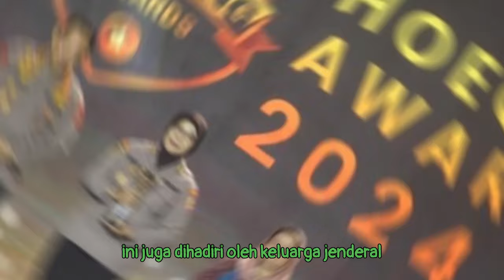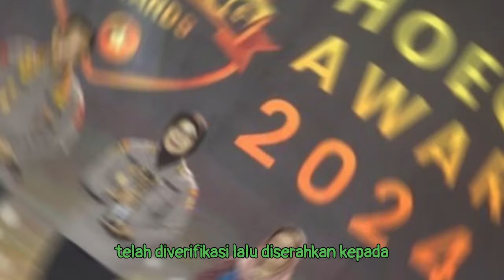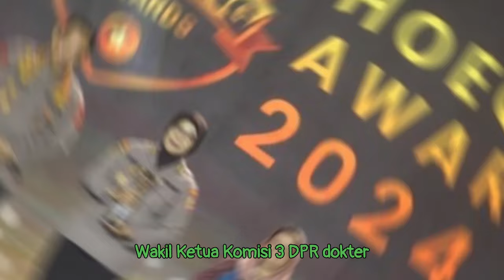Inilah Daftar 5 Polisi Teladan Peraih Hoegeng Awards 2024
Hoegeng Awards 2024 telah rampung digelar. Setelah melalui penjaringan usulan dari masyarakat dan proses seleksi yang ketat, sebanyak 5 polisi teladan menerima anugerah Hoegeng Awards 2024.